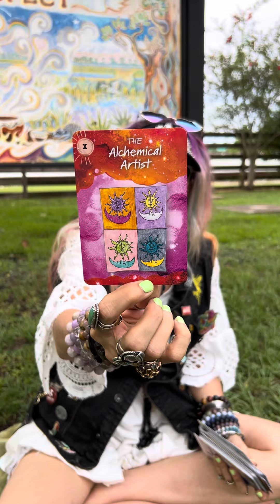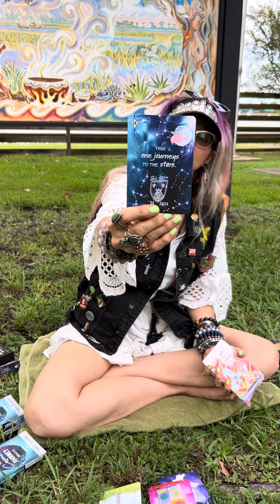Cosmic Journey Oracle Messages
Active Ally:  You are never alone.  You are surrounded by God, Angels, Family and Friends.  We are all part of one big collective family.

The Alchemical Artist:  You always have the ability to change your situation.  You can bad to good and nothing into something.  That's alchemy!

33:  You are at the Divine Fork in the Road:  Choose the path that leads to the Divine.

28:  Journey to the Stars:  We are all stars.  You always have a chance to shine.  Choose to Shine Bright.

18+ to Enter.  The above mentioned are not meant to be cures but rather aid in living a healthier happier lifestyle.  I am not a medical professional and I am not responsible for what you do with this information.  If you have a serious health problem seek out a proper medical professional.